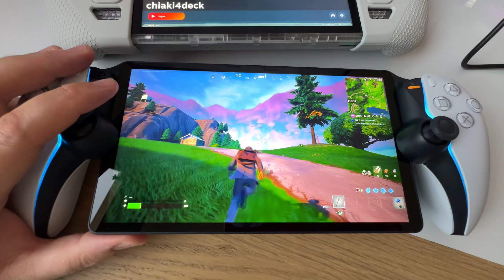Steam Deck Chiaki VS PlayStation Portal sin trampa ni cartón ✌️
En este vídeo os muestro qué tal funciones Steam Deck con Chiaki y PlayStation Portal, sin trampa ni cartón.

Es un vídeo bruto, grabado directamente con el móvil la Steam de transmite a 720p, y PlayStation Portal a 1080p. Estoy alejado del router y os tengo que decir que he tenido más cortes en Chiaki, pero menos stuttering al girar la cámara por su menor resolución.

En los próximos días os mostraré un vídeo más elaborado ✌️.